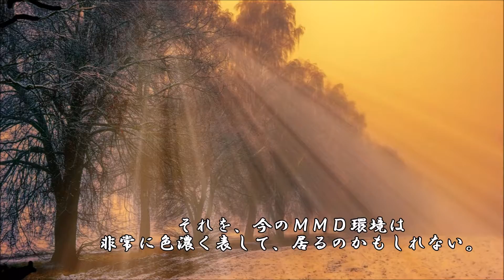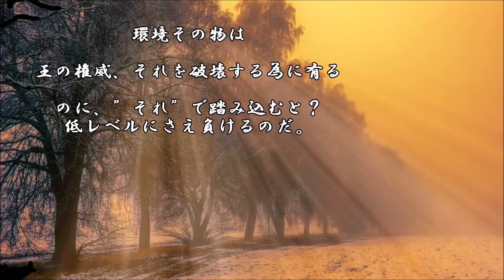ショートサーキット出張版読み上げ動画2971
何となくマスコミ報道に「なんで俺の言う通りに？！」そんな、
ニュアンスが垣間見えない事も、無い。小池氏は、大失敗した。

素材著作
風景

※その他の著作は2901番に有ります。